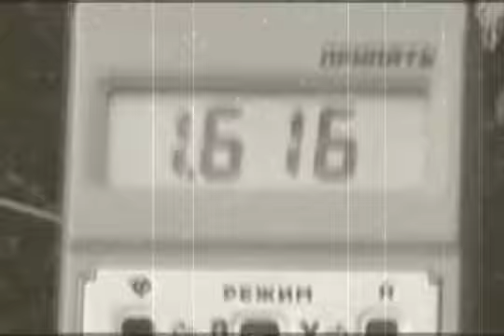FireLake - Ghost City [music video]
FireLake is a melodic and progressive Ukrainian death metal band from Kyiv. The group was formed in 1997. The group is well known for S.T.A.L.K.E.R. fans. From Radioactive.